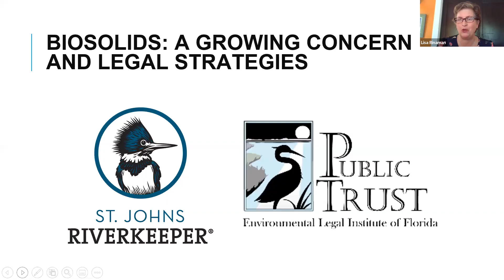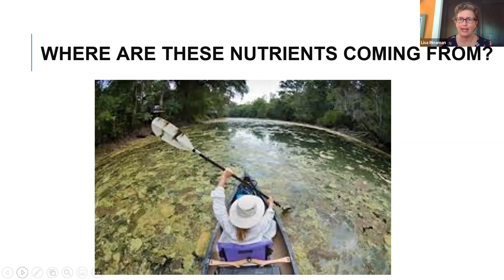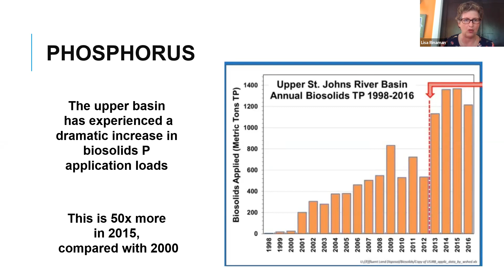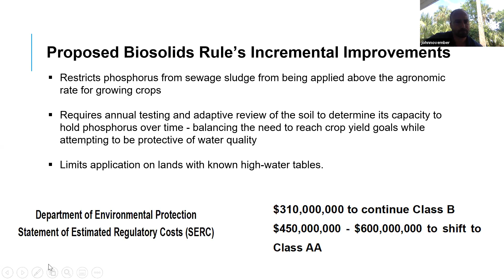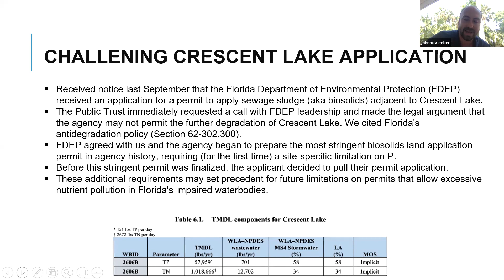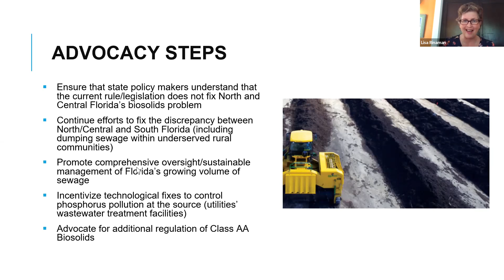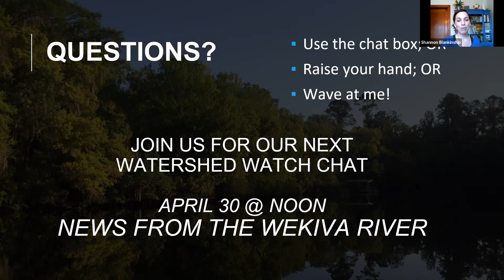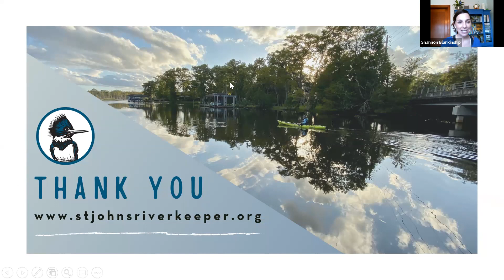Watershed Watch Chat: Biosolids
Human waste is a growing problem in the state of Florida. As we work to connect more septic systems to public sewer, what’s next? What are wastewater treatment facilities doing with our waste, and is land application of sewage sludge a sustainable solution?

Join us as we chat with legal experts at Public Trust Law to better understand how biosolids also known as, sewage sludge is impacting the St. Johns River.